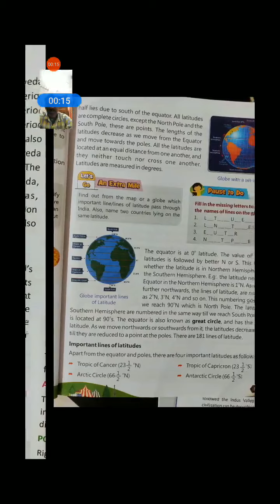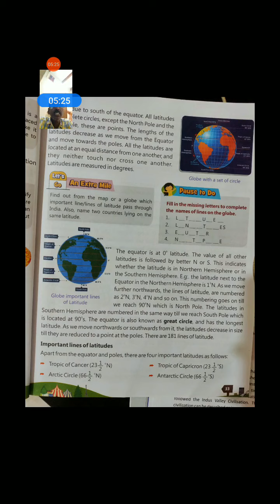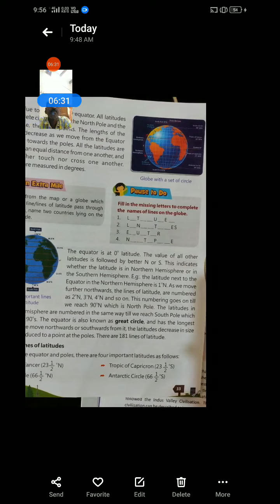CLASS 5,SST,CH 4 compressed